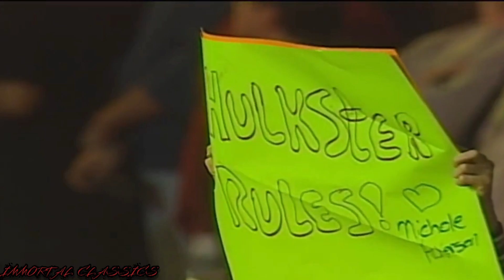Hulk Hogan calls out Eric Bischoff and Billy Kidman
WCW Nitro April 17,2000